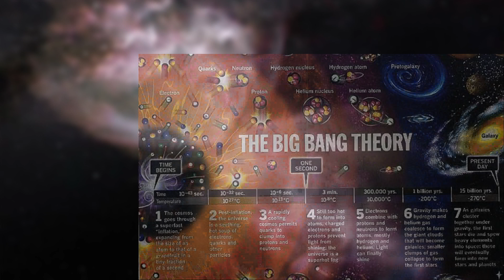Introductory:- Topological Applications to Black holes❗❗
Hello Everyone! I'm Aditya Pawar, and Lets start our Journey to the Universe!

so, what is Topology:-
Topology is concerned with the properties of a geometric object that are preserved under continuous deformations, such as stretching, twisting, crumpling, and bending; that is, without closing holes, opening holes, tearing, gluing, or passing through itself.
A topological space is a set endowed with a structure, called a topology, which allows defining continuous deformation of subspaces, and, more generally, all kinds of continuity. Euclidean spaces, and, more generally, metric spaces are examples of a topological space, as any distance or metric defines a topology. The deformations that are considered in topology are homeomorphisms and homotopies. A property that is invariant under such deformations is a topological property. Basic examples of topological properties are: the dimension, which allows distinguishing between a line and a surface; compactness, which allows distinguishing between a line and a circle; connectedness, which allows distinguishing a circle from two non-intersecting circles.

Calabi-yauManifolds

Stephen Hawking#7998